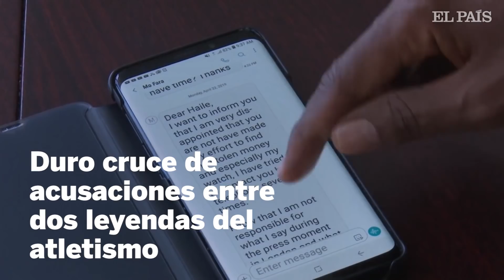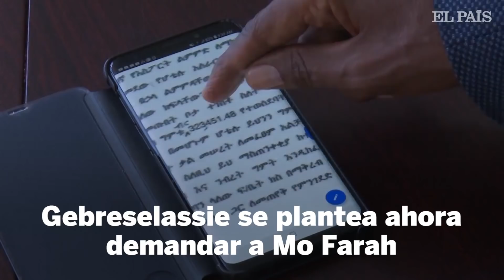MO FARAH y GEBRESELASSIE: Polémica entre leyendas del atletismo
Duro cruce de acusaciones entre dos leyendas del atletismo: Mo Farah asegura que le robaron en el hotel de Gebreselassie en Etiopía y que este no hizo nada. El etíope le acusa de chantajearle y se plantea interponer una demanda.